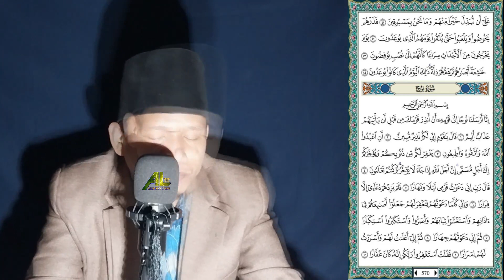TERBARU 2023 | TADARUS AL QUR'AN JUZ 29 MERDU PENYEJUK HATI BULAN RAMADHAN 1444 HIJRIAH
Bismillah... Assalamualaikum.. Salam Pecinta Al Quran ..  TERBARU 2023 | TADARUS AL QUR'AN MERDU JUZ 28 PENYEJUK HATI BULAN RAMADHAN 1444 HIJRIAH.. Kali ini Admin mengajak kita semua Untuk sama-sama menyimak tadarusan Al Quran Juz 29  ... Semoga apa yang tersajikan bermanfaat dan menjadi ladang ibadah untuk kita semua .. Amiin... Jika Berkenan Silahkan Subscribe Like dan Koment.. Jazakumullah